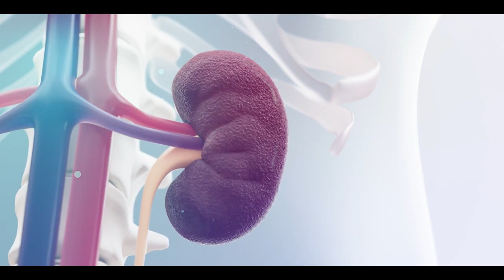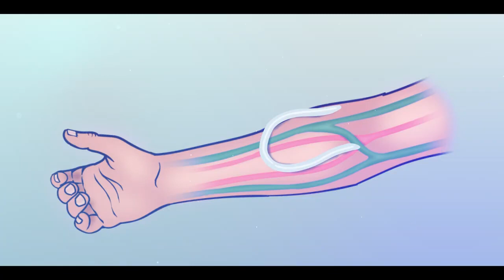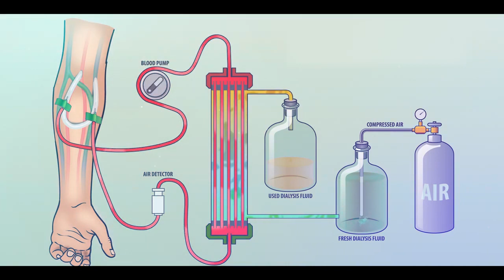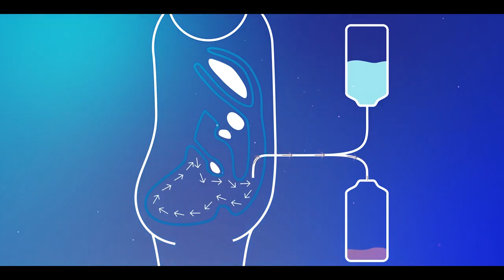Dialysis| what to know about dialysis